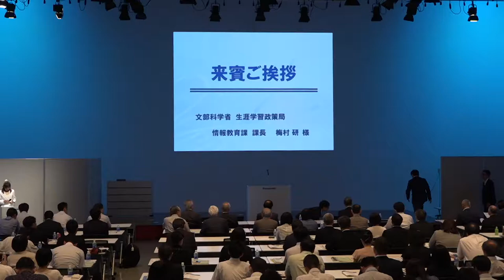情報活用能力は学習の基盤となる資質・能力｜文部科学省様ご挨拶